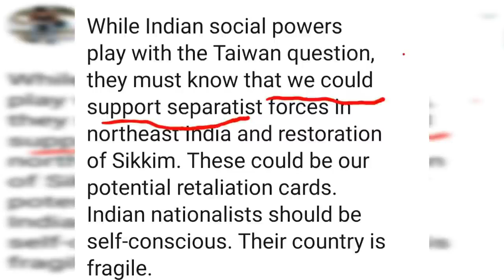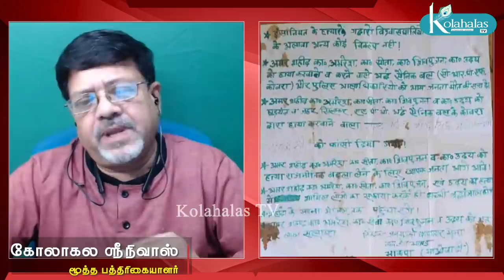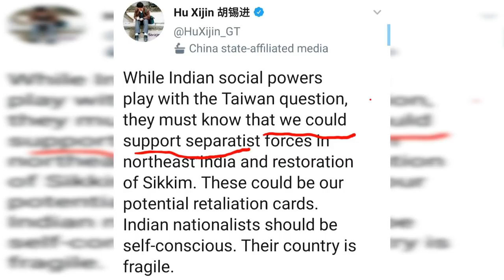விரைவில் சர்ஜிகல் ஸ்ட்ரைக்? I அம்பலமானது சீனாவின் சதி? I மேஜர் மதன் I கோலாகல ஸ்ரீநிவாஸ் kolahalas tv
விரைவில் சர்ஜிகல் ஸ்ட்ரைக்? I அம்பலமானது சீனாவின் சதி? I கோலாகல ஸ்ரீநிவாஸ் kolahalas tv kolakala srinivas latest kolahala srinivas மணிப்பூரில் மாவோயிஸ்டுகளால் அசாம் ரைபில் படையின் கட்டளைத் தளபதி விப்லப் திரிபாதி (Viplav Tripathi) குடும்பத்தினர் மற்றும் 5 வீரர்கள் கொல்லப்பட்ட சம்பவத்துக்கு பின்னால் சீனா இருப்பதை அம்பலப்படுத்துகிறது இந்த வீடியோ பதிவு. சம்பவம் நடைபெற்ற விதம், அதன் பின்னால் உள்ள சதித் திட்டம், சம்பவத்தின் நோக்கம் என அனைத்தையும் விவரிக்கிறார் மேஜர் மதன் குமார் (Major Madhan). நேர்காணல்: மூத்த பத்திரிகையாளர் kolagala srinivas
மணிப்பூர் மவோயிஸ்ட் தாக்குதலில் அசாம் ரைபிள் படைத் தளபதியின் குடும்பத்தினர் மற்றும் 5 வீரர்கள் கொல்லப்பட்டதில் சீனாவின் சதி அம்பலமாகிவிட்டது. சம்பவம் நடந்த ஒருமணி நேரத்தில் வெளியான சீன மீடியாவின் ட்விட்டர் பதிவு அதிர்ச்சி அளிக்கிறது. என்ன செய்யப் போகிறது மத்திய அரசு?. எல்லையைத் தாண்டி மியான்மருக்குள் புகுந்து சர்ஜிகல் ஸ்ட்ரைக் நடத்துமா நமது ராணுவம்?. வேட்டை முடியும் வரை ராணுவம் உறங்காது என்கிறார் மேஜர் மதன்குமார். கோலாகல ஸ்ரீநிவாஸ் முன்னெடுக்கும் விவாதத்தில், நடந்த சம்பவத்தை அங்குலம் அங்குலமாக விவரிக்கிறார் மேஜர்.